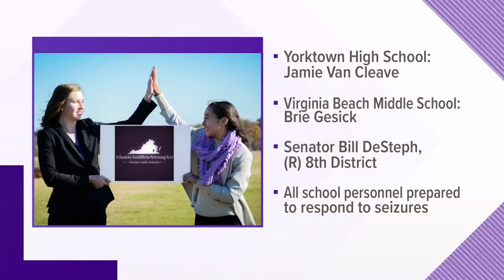New Virginia bill would create seizure-safe schools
Two local students worked to introduce a new bill to fix an underfunded and overlooked issue, epilepsy. The goal is to create seizure-safe schools.